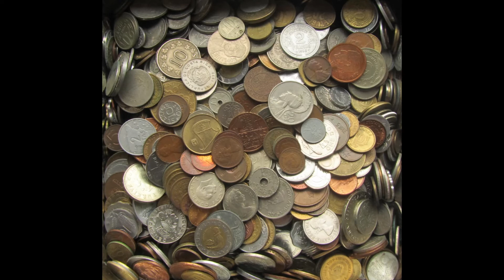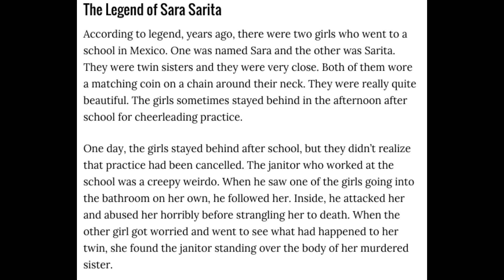The Legend Of Sara Sarita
The Legend Of Sara Sarita | Sara Sarita is a scary game played at parties and/or sleepovers in Mexico. It involves contacting the ghosts of two young girls. In Mexico the game is known as "El Juego de Sara Sarita" and it is similar to the Charlie Charlie Pencil Game.